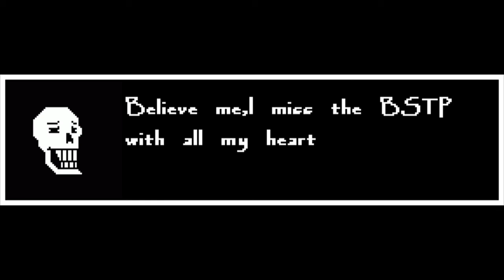Welcome TPGC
credits to the original artest who drew the pictures
Members
Me
Youtube:Check the icon :)

If you want in TPGC group chat on Instagram,just tell me on Instagram and you'll be put in